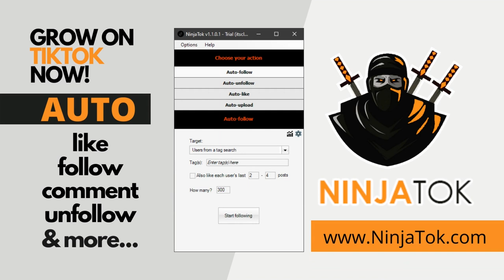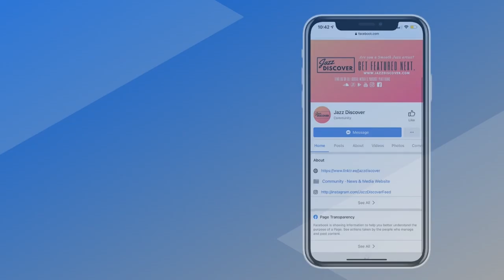"Paolo Rustichelli ft. Miles Davis - Love Divine" (@paolorustichelli) | ▶️ SMOOTH JAZZ 2024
❌ |  IMPORTANT | ❌
All submissions (music/video) and also business and/or copyright inquires 👇